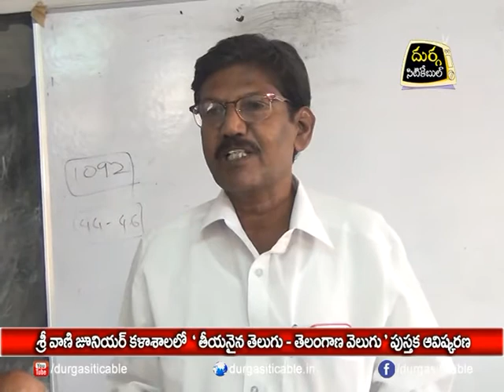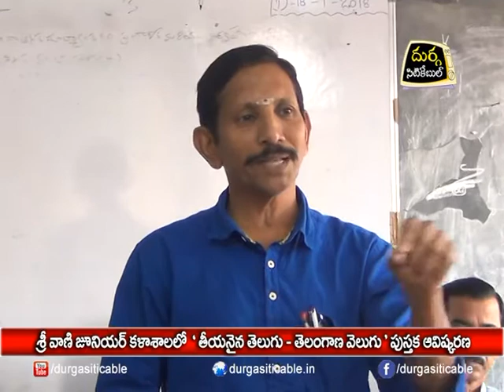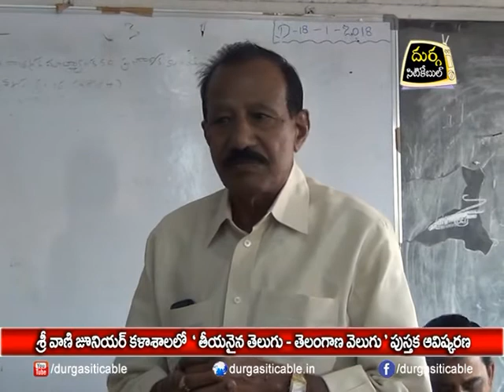శ్రీ వాణి జూనియర్ కళాశాలలో "తీయనైన తెలుగు - తెలంగాణ వెలుగు" పుస్తక ఆవిష్కరణ |27.03.18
శ్రీ వాణి జూనియర్ కళాశాలలో "తీయనైన తెలుగు - తెలంగాణ వెలుగు" పుస్తక ఆవిష్కరణ